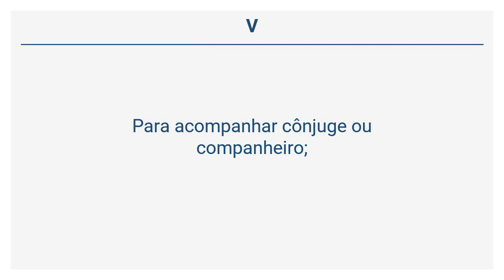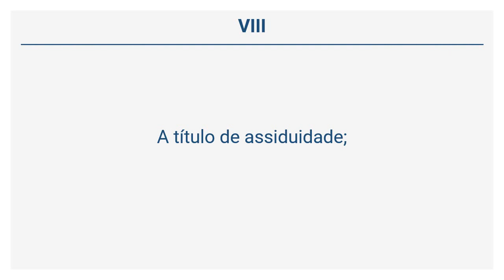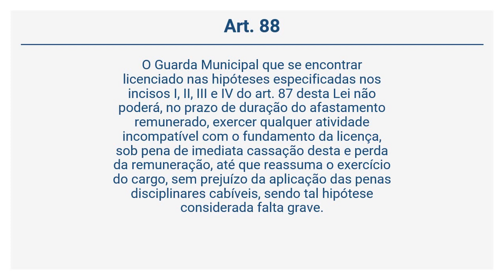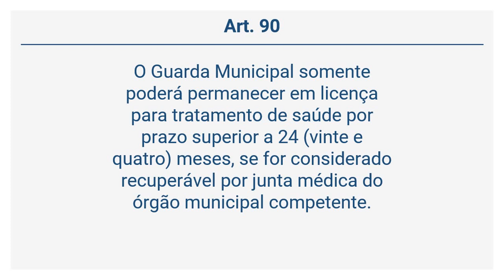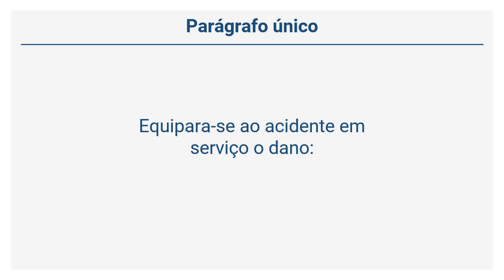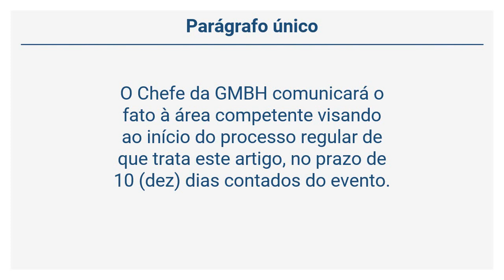Estatuto da GMBH - DAS LICENÇAS (Art. 87 a 94)